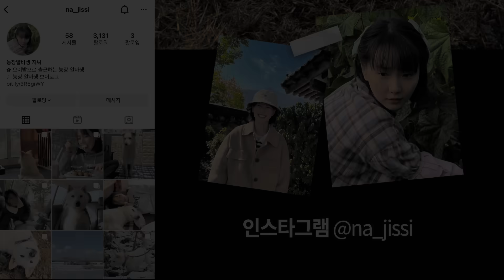배추 심고 해바라기씨 수확하는 시골 일상